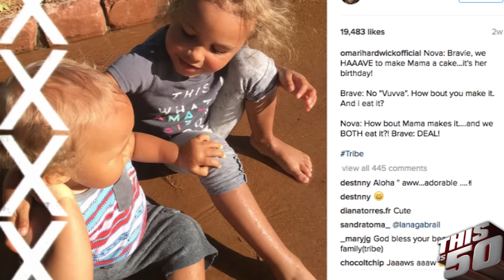Omari on Success of Power; Is 'Ghost' The Most Complicated Figure on TV?; Lebron VS Jordan??